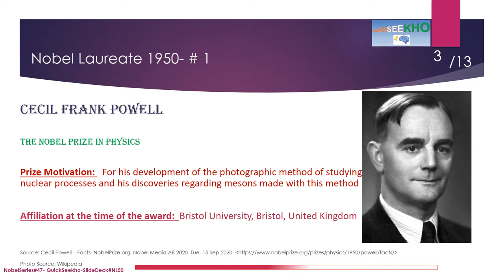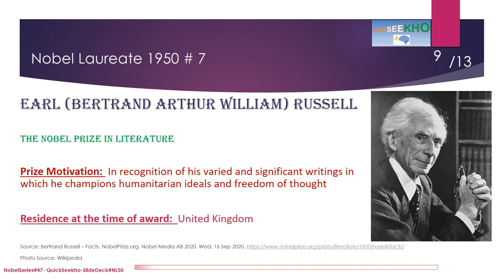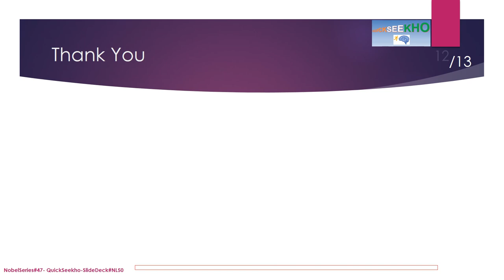Nobel Laureates/Nobel Prize Winners Series/Famous Personalities/Famous People/Famous Artists-1950